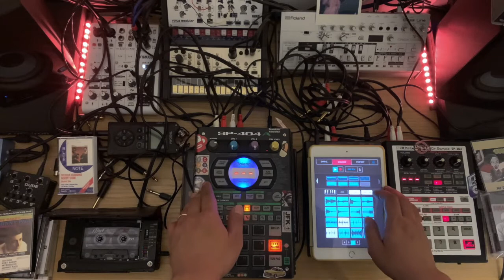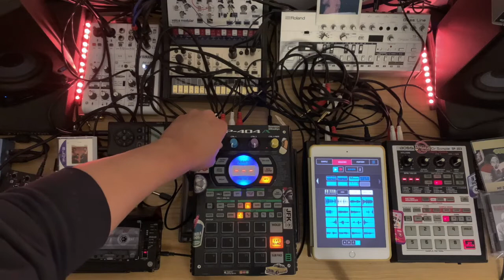Koala Sampler • SP404 • SP303 • Cassette Tape • Lofi HipHop • Live Set • 2021.12.3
Koala Sampler, SP404A, SP303, Sony D6C, Cassette Tape